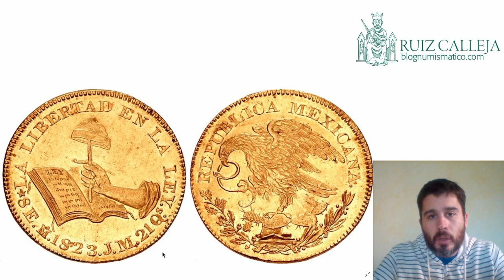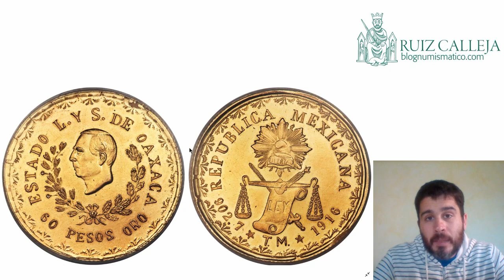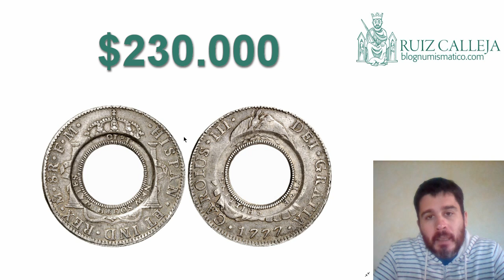Las monedas mexicanas más caras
El vídeo muestra un top 10 de las monedas mexicanas más caras, teniendo en cuenta las acuñaciones de su época colonial y las posteriores a su independencia. Estas monedas son auténticas joyas, auténticas obras de arte de la numismática mundial. Parte de la historia de México y de todo el mundo hispano.

Los datos los he sacado de subastas, por lo que el precio reportado es el precio de remate de estas monedas.